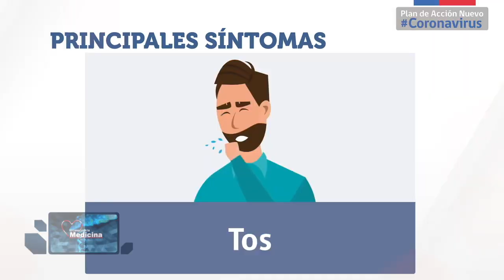Sintomas del COVID -19